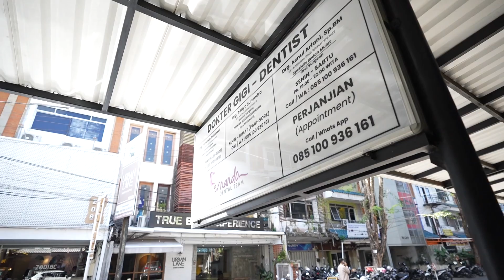AJIK KRISNA RAWAT GIGI DI DOKTER GIGI FERNANDO?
AJIK KRISNA RAWAT GIGI DI DOKTER GIGI FERNANDO? DAN CEK MOTOR RODA TIGA CAN-AM TAHUN 2022.